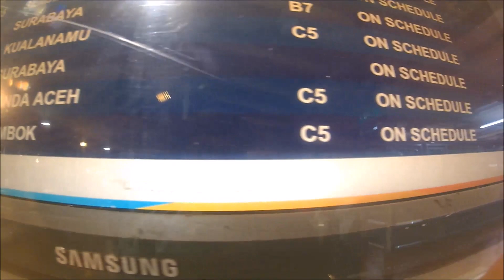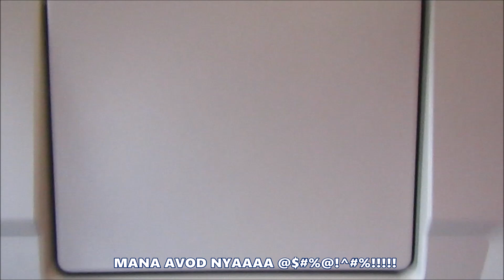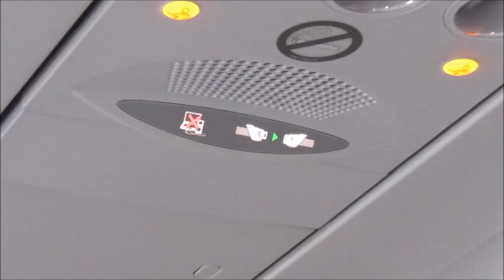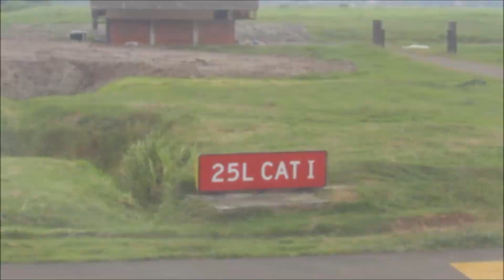Flight Report! Batik Air A320-214 Economy Class from Jakarta (CGK) to Lombok (LOP)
Hallo teman-teman!
Kali ini, saya bikin lagi Flight Report lagi, setelah sebelumnya naik Sriwijaya Air, sekarang saya naik Batik Air dari Jakarta ke Lombok!
Menggunakan pesawat A320-214 dengan rego PK-LUP.

Ingin tahu keseruannya? apalagi setelah beberapa jam flight :D yukk di tonton videonya sampai habis :)